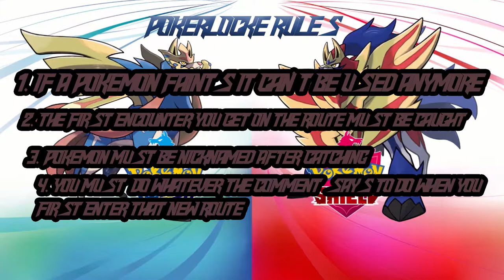Pokemon Sword PokerLocke Episode 21: Absolutely Disgusting!!!!